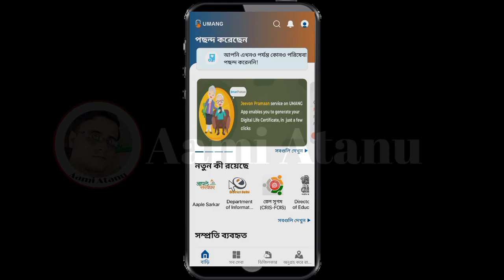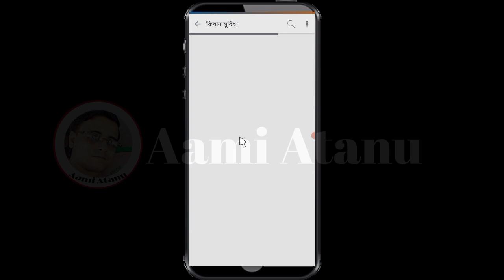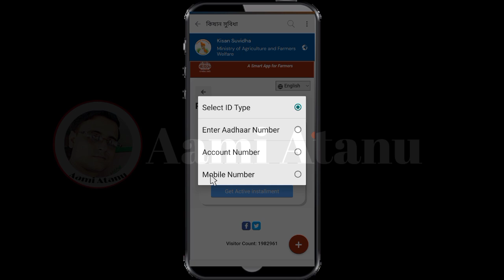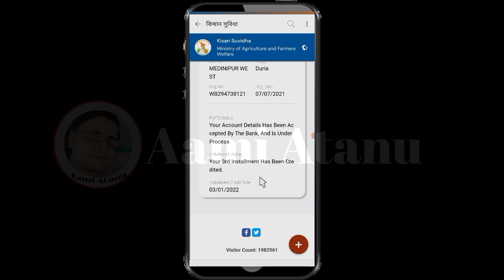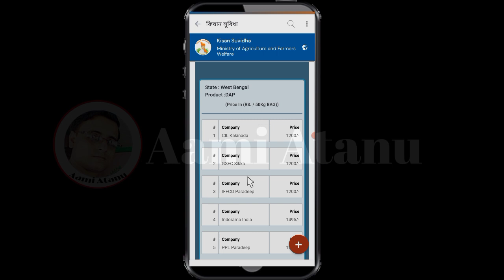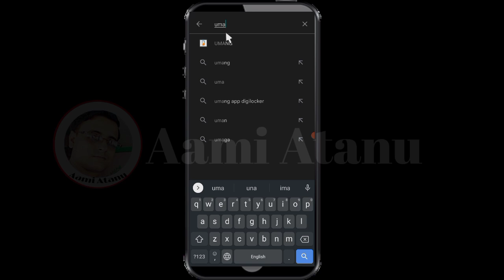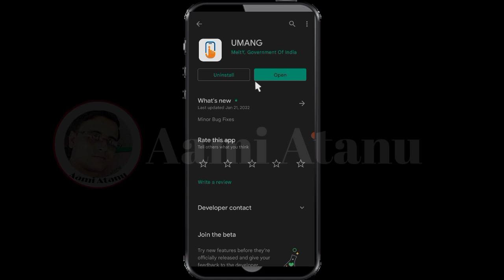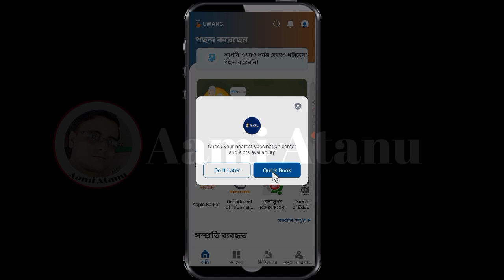এমন একটি Application যেখানে আপনি কৃষি সংক্রান্ত সমস্ত তথ্য পেয়ে যাবেন। pmkisan/Fertilizer/Gas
Declaimer-